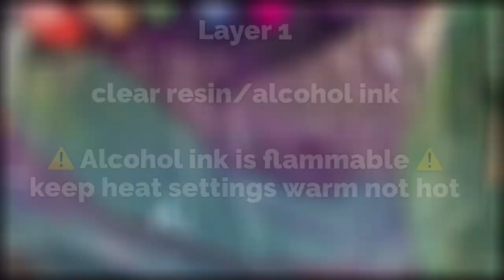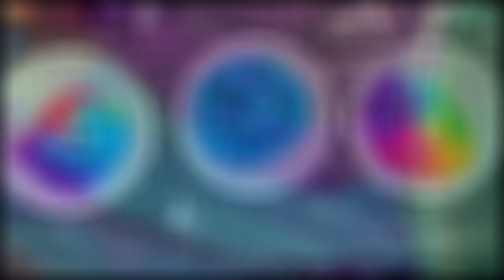The stunning effect of layering Alcohol ink in resin: Vibrant Rainbow and ocean colors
So I've been asked if I would do some strictly alcohol ink coasters and here is my version of alcohol ink coasters where you flip the coaster over to see the finished design :-) from the bottom.   This technique is so stunning.  The way you mix the color gives a textured and lovely effect.  I will be doing a set of standard size 3.9 inch coasters using this design to show how it looks on a smaller scale.  Enjoy!

00:00 Layering Alcohol ink
00:15 Mixing your colors (prep)
03:15 Layer 1 (clear resin/alcohol ink)
11:29 Layer 2 (repeat)
17:53 Layer 3 (repeat)
23:33 Base Layer
24:32 Sand and Prep
26:38 Finished

“orange, orange”,
“yellow Jaune”
“purple-violet”,
“Turquoise, Turquoise”,
“cobalt green”

Tim Holtz alcohol inks Red and Blue:
Tim Holtz Watermelon
Tim Holtz Sailboat Blue

Pink:
Pinata Jacquard senorita magenta

Fineline applicator bottles

FUNSHOWCASE Coaster Mold:
5 inch

Typical tools I use:
Heat Guns:
1. AmTake
2. Heat gun – I have a red version of this one
3. Heat gun - Green version
Heat gun tips and nozzles:
120 Sand Paper Grit Dremel bit
Tape: this tape is called “drape tape” even though the packaging is called painters tape (the guys ate Lowe’s explained why I couldn’t google it (LOL)